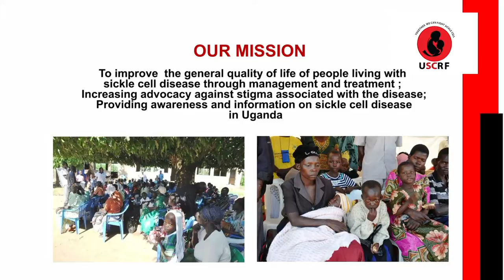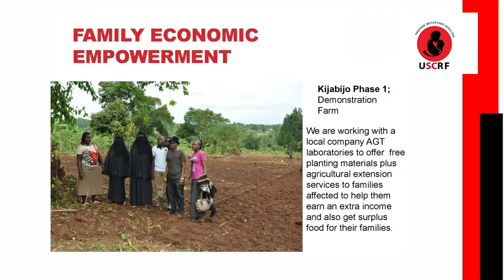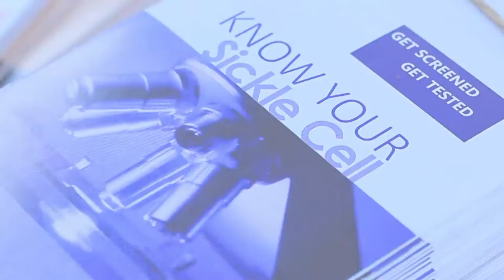Our Work Uganda Sickle Cell Rescue Foundation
The video highlights the plight of the people living with sickle cell in uganda together with the effort being done by the Uganda Sickle Cell Rescue Foundation.